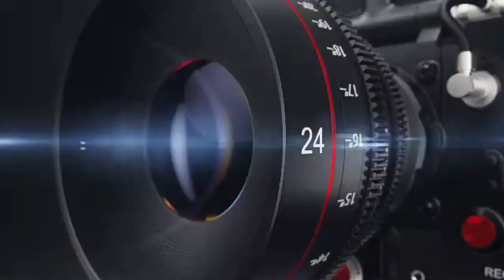El Irrelevante Charlo Cree Que Le Esta Dando La Oportunidad A Benavidez 🤣